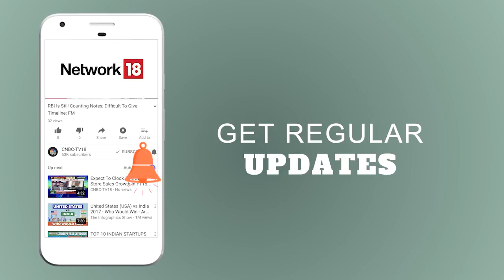More Power and Relief for Homebuyers | CNBC TV18